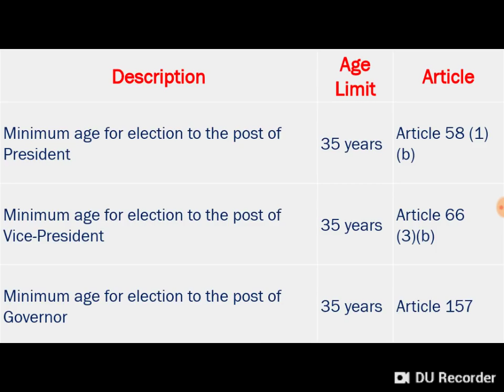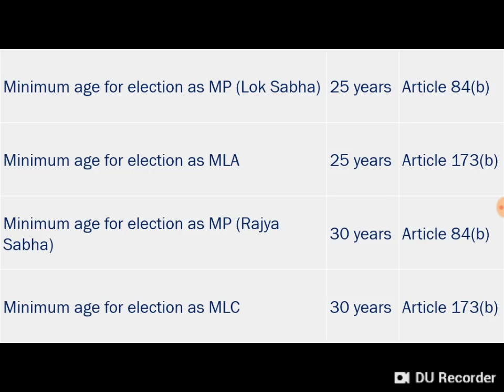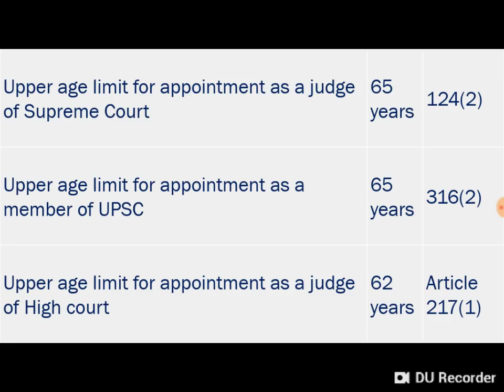Important facts on Indian Polity : Age Limits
Important facts for KPSC and KAS Exams